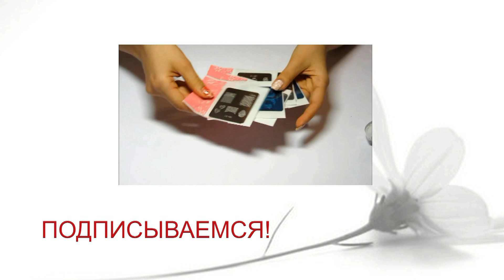Градиент и стемпинг ❤ Lesly Nail art stamping / дизайн ногтей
❤ЕЩЕ ВИДЕО, КОТОРЫЕ БУДУТ ВАМ ИНТЕРЕСНЫ❤

Моя камера: Canon SX 220 HD
Монтирую видео тут: Pinnacle Studio 14 и Киностудия Windows Live